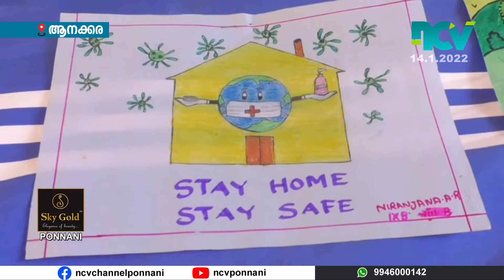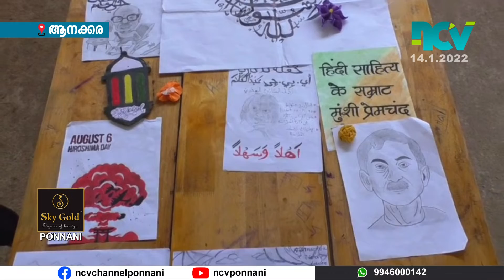സ്‌കൂള്‍ വിദ്യാര്‍ത്ഥികള്‍ക്കായി ആര്‍ട്‌സ് ആന്‍ഡ് ക്രാഫ്റ്റ് പ്രദര്‍ശന മേള സംഘടിപ്പിച്ചു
കോവിഡ് കാലത്ത് കുട്ടികളുടെ കഴിവുകളെ പരിപോഷിപ്പിക്കുവാന്‍ ആനക്കര ഗവ:ഹയര്‍സെക്കന്ററി സ്‌കൂള്‍ വിദ്യാര്‍ത്ഥികള്‍ക്കായി ആര്‍ട്‌സ് ആന്‍ഡ് ക്രാഫ്റ്റ് പ്രദര്‍ശന മേള സംഘടിപ്പിച്ചു